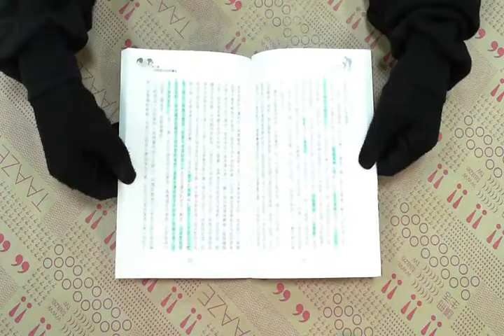TAAZE｜父母心經 二手書書況 9866998002